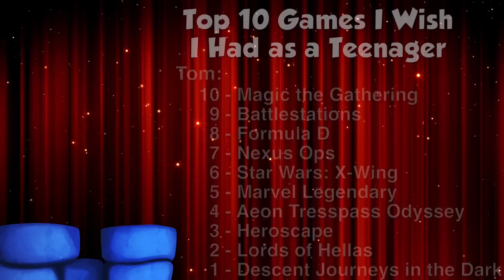Top 10 Games I Wish I Had as a Teenager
Tom Vasel, Zee Garcia, and Mike DiLisio take a look at the games they wish they had back in the day.